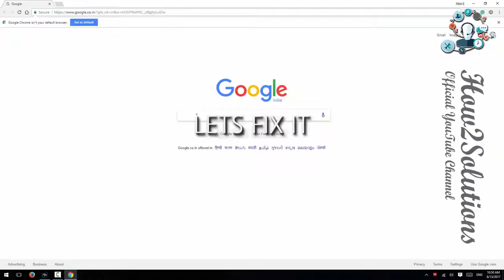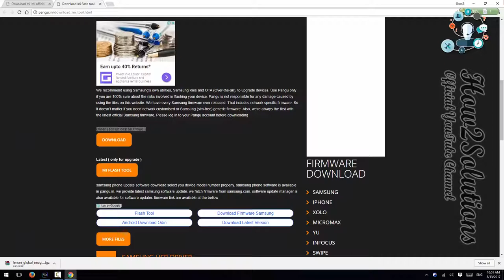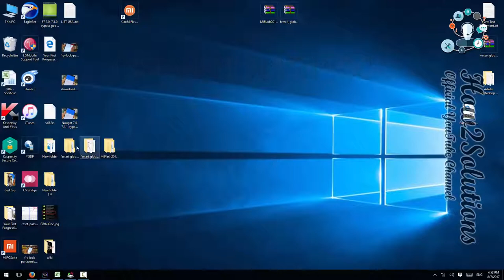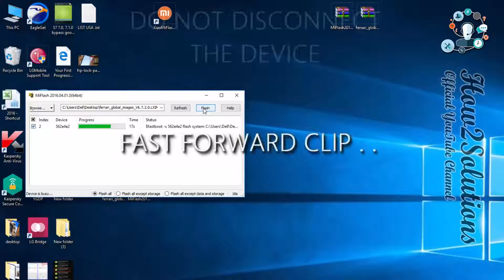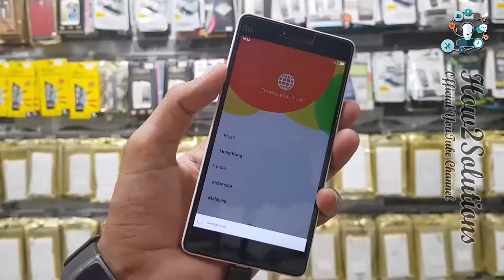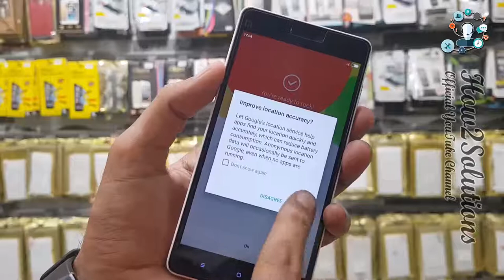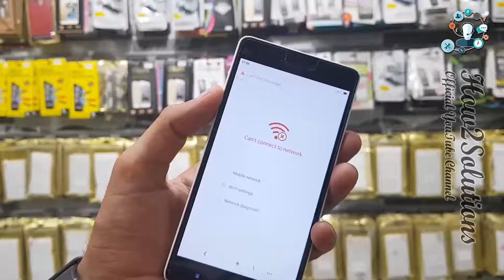100% Tested How to Remove Mi account,Mi Cloud Account , Bypass Gmail,Mi Note 4 Note 3